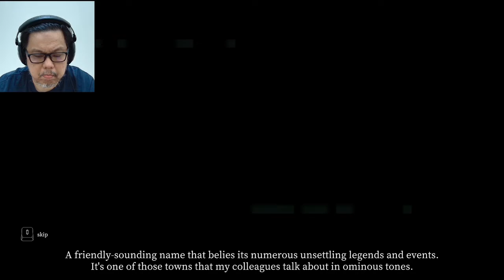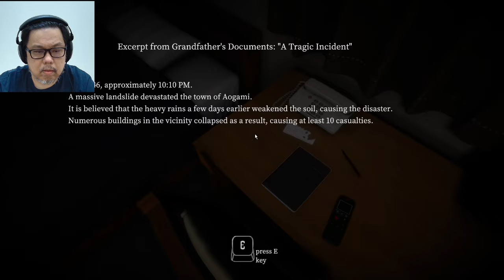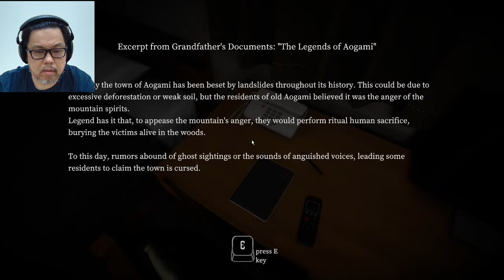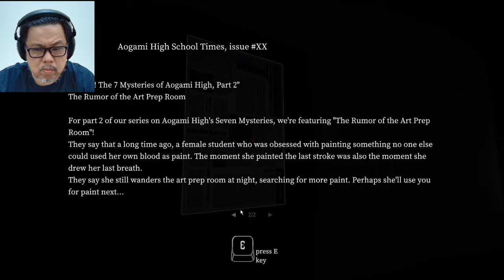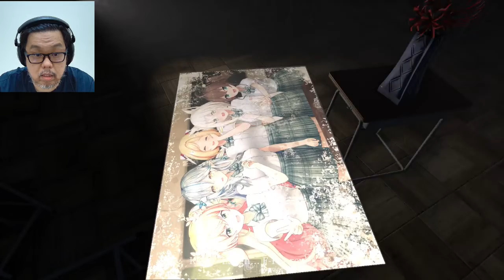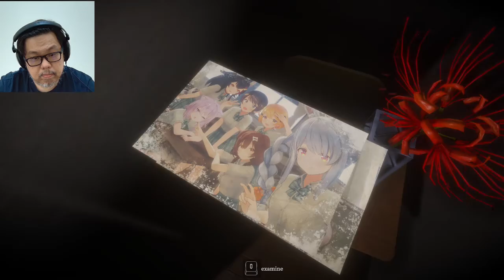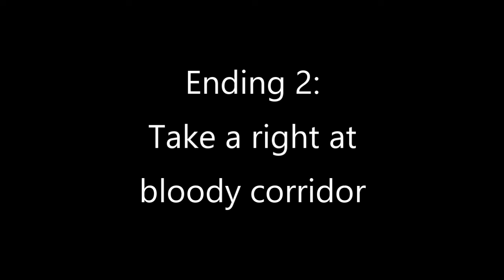Hololive Error Full Walkthrough Gameplay Ending 1 and Ending 2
List of scares in video:

00:00 Start
03:20 Knock Knock
08:32 Moshhhh
15:58 Hello there
23:30 Blblblblbagh
24:40 Nneowwneow
38:10 Celery man
44:35 ENDING 2 - How to get
45:10 We need to